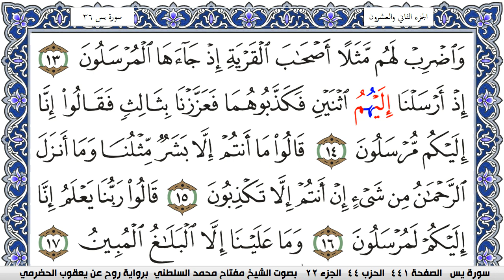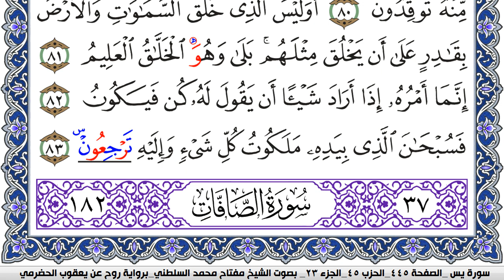سورة يس مكتوبة مفتاح السلطني برواية روح عن يعقوب الحضرمي | كنوز الهدى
كنوز الهدى

مفتاح السلطني,
مفتاح محمد السلطني, مفتاح السلطني
كنوز الهدى,
كنوز الهدي,
كنوز,
الهدى,
الهدي,
قران كريم
قرآن كريم
قرءان كريم
قران
قرآن
قرءان
القران الكريم
القرآن الكريم
القرءان الكريم
القران
القرآن
القرءان